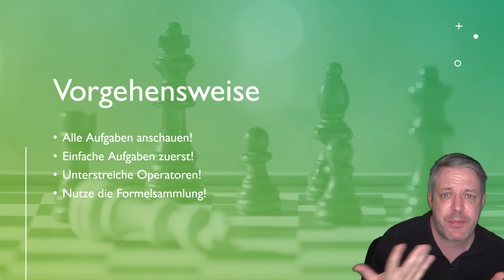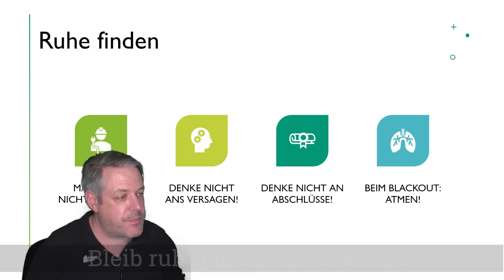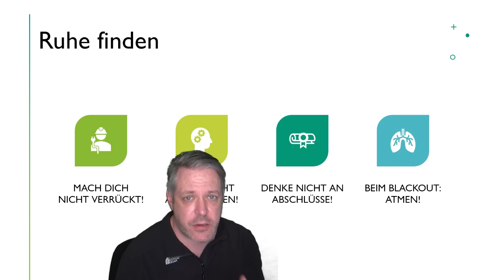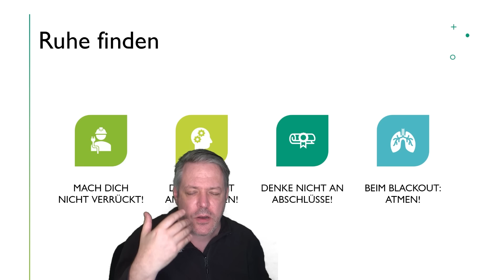So kriegst du mehr Punkte in der Mathe ZP 10 (ZAP Tipps)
Wieder mal so ein Video, in dem es um Strategie in der ZP 10 und Motivation für die letzten Energiereserven geht! Außerdem erkläre ich dir, wo du noch Punkte sammeln kannst!

00:00 Mehr Punkte in der ZP 10 Mathe
00:18 Schreibt mir Kommentare zur ZP 10 Mathe!
01:02 Struktur der ZP 10
01:39 Vorgehen Prüfungsteil 1 verstehen
01:57 Formelsammlung meistern
02:52 Vorgehen in der ZP 10
03:28 Punkte sammeln ohne Rechnen!
04:37 Bleib ruhig in der ZP 10 Mathe!

Hallo Lernsnacker!

Hier ist Oliver von den Lernsnacks und ich danke dir für deine Unterstützung. Bitte hinterlasse mir einen Kommentar, ein Like und ein Abo zu diesem Video und schau dir auch meine anderen Videos an!

Auf Lernsnacks geht es um Prüfungsvorbereitung, Lerntechniken und Arbeitsweisen für Klassenarbeiten, Lernstand, ZP 10 (Zentrale Prüfungen), ZAP, ZK (Zentrale Klausuren), Abitur. Außerdem stelle ich Beispielaufgaben aus Prüfungen für die Fächer Deutsch, Englisch und Mathematik vor.
Hier soll jede Woche wenigstens ein Video kommen.

Auf Lernsnacks EDV geht es rund um den Computer mit EDV, Office oder Programmierung.
Auch hier möchte ich jede Woche ein Video hochladen.

Hier baue ich nach und nach die Inhalte in Mathe von Grundschule bis Oberstufe auf. Ein bis zwei Video pro Monat sind mein Ziel.

Nicht zuletzt erkläre ich dir Englisch von Klasse 5 bis zur Oberstufe und vor allem Schreibanlässe und Grammatik auf diesem Kanal. Da ich hier animierte Videos mache, ist mein Ziel ein Video pro Monat.

Hier findest du viele Artikel von meiner Arbeit und noch mehr. Also schau mal rein!

Meine Videos sind überwiegend in deutscher Sprache. My videos are in German and help you with maths, grammar and software applications.

Ich versuche, alle Kommentare zu beantworten. Bitte seid mir nicht böse, wenn es mir nicht immer gelingt!

Sollten sich Fehler in meinem Video befinden, gerne eine Mail an mich.

Bei Beschwerden, Urheberrechtsfragen und sonstigen rechtlichen Fragen bitte eine Mail an mich schreiben.

Microsoft Office 365 Family (6 Benutzer) bei Amazon kaufen
Microsoft Office 365 Single bei Amazon kaufen

Ich verwende Microsoft 365 (ehemals Microsoft Office) in meinen Videos. Andere Versionen oder Programme wie Libre Office, Google Docs oder die Programme von Apple funktionieren im Grunde genau so.